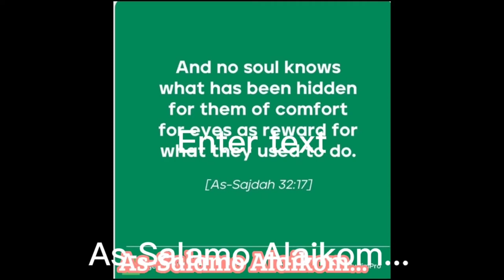SALAHTUL JUMMAH (MUSLIM FRIDAY PRAYER) 090222